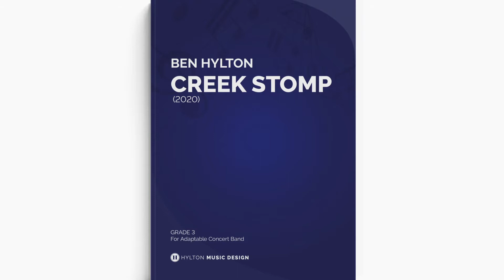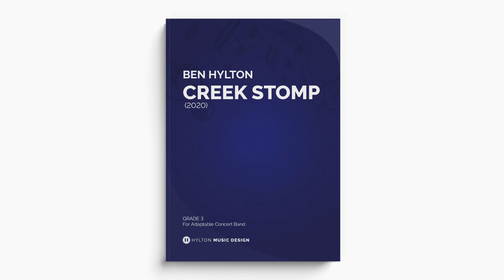Creek Stomp (Flex Band) - by Ben Hylton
Creek Stomp for Flexible/Adaptable Concert band (Grade 3) in 5 parts plus percussion. Includes backing tracks for student recording and practice at multiple tempi.

Composed as part of the 2020 Hylton Music Design Virtual Band Consortium.